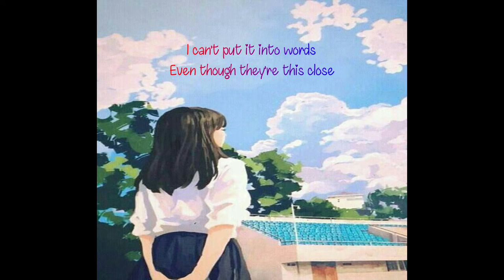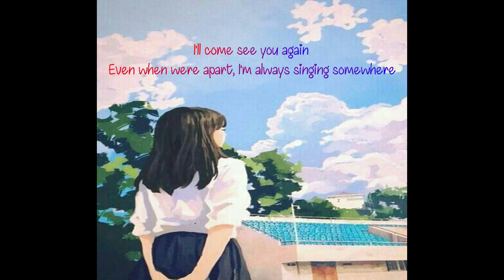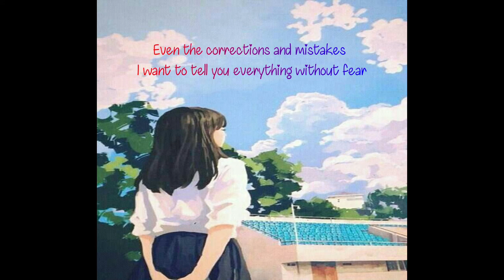Rina Sumioka- Kotoba ni shitainda Eng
Rina Sumioka was one of the first musicians in the first season of Terrace House. I've always wanted to translate this song. Unfortunately, her music is not open to a foreign audience and only this song is available :(

Nonetheless, her vocals are very unique and her voice is incredibly sweet.